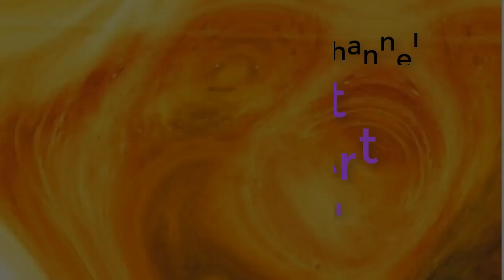Draw easy Scenery drawing Landscape /village scenery with oil pastel/ River village house draw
Hallo Everyone.

Assalamualaikum.   This is Nusrat Bristi. And my Channel's Name is "Nusrat Classy Art Studio".  Today's topic is "Draw easy Scenery drawing Landscape /village scenery with oil pastel/ River village house draw".

I'm not a professional Artist. I Started Drawing only from my interest. I have a Great passion in Drawing, painting and Art from my very childhood.

I am starting uploading drawing video from  today Feb-10, 2022  and I hope to get support from you.

scenery drawing
how to draw easy scenery
village drawing
how to draw easy scenery drawing with oil pastel
easy scenery
landscape drawing
drawing
easy drawing
scenery